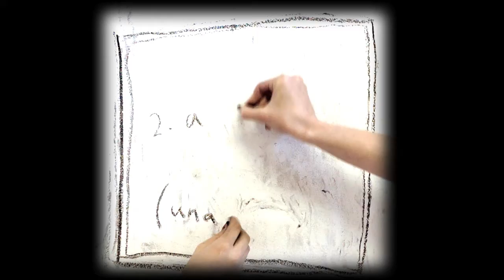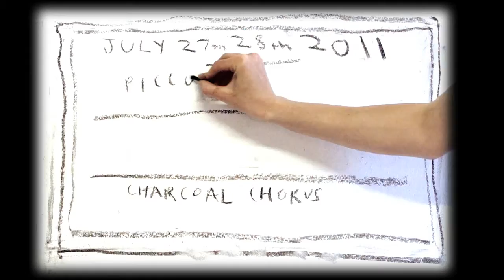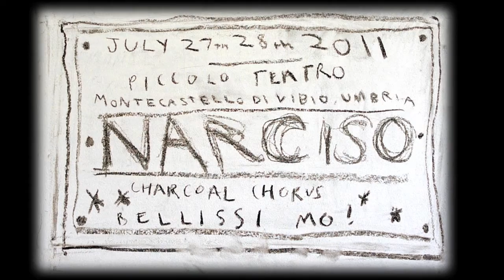Narciso Trailer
Naricso Teaser.